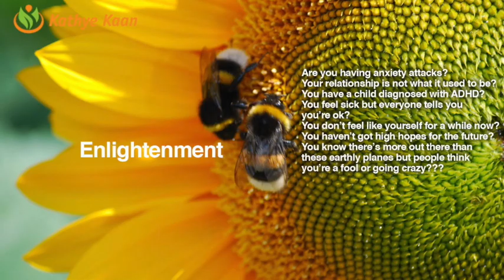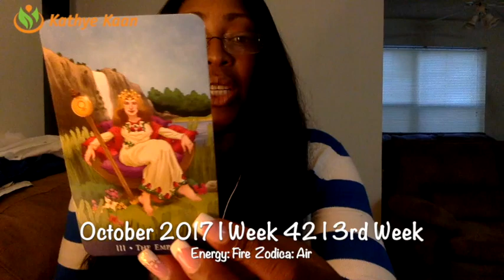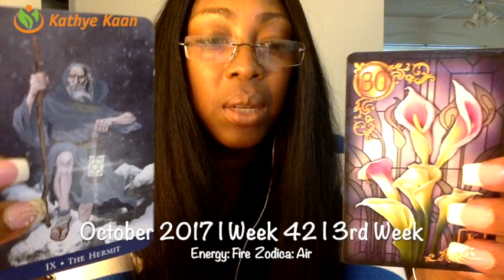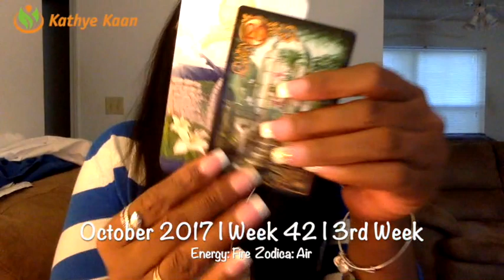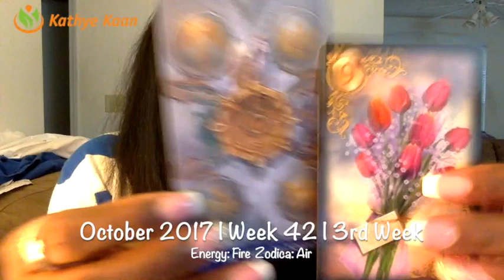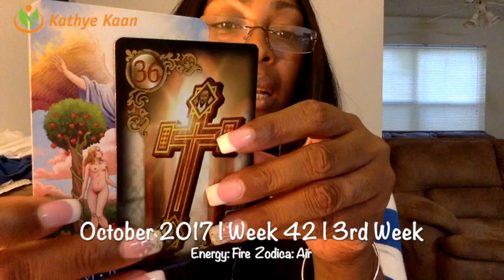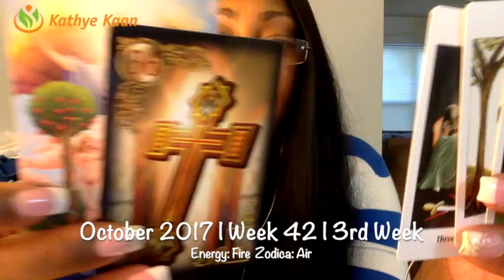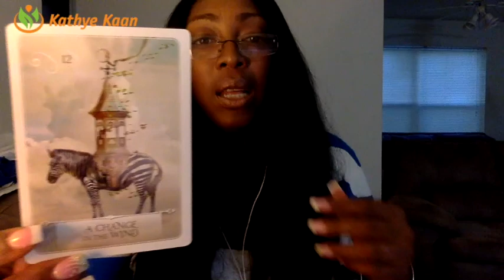Pisces Weekly Reading Psychic Tarot Horoscope | Week 42 | 16 - 22 October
Weekly Reading Psychic Tarot Horoscope | Week 42 | 16 - 22 October